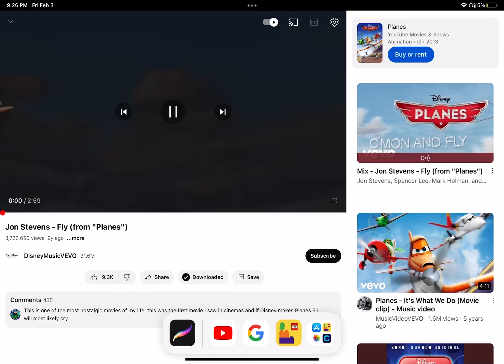Sam in planes/ Fly